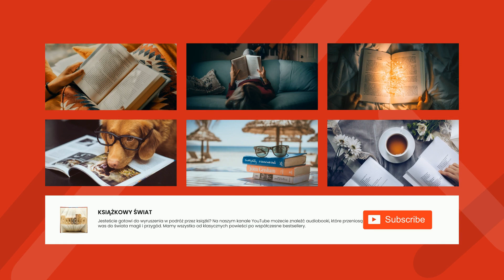Henryk Sienkiewicz - Potop, Tom 1 - Rozdział IX.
Potop, Tom 1
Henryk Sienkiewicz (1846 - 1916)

W tej klasycznej powieści Henryk Sienkiewicz opowiada historię Andrzeja Kmicica; młodego, porywczego szlachcica który musi zdecydować jak ma dalej przebiegać jego życie w ogarniętej wojną z kilkoma przeciwnikami Rzeczpospolitej. Musi podjąć decyzję przeciw komu walczyć, a z kim się sprzymierzyć, aby jak najlepiej służyć ojczyźnie i zasłużyć na miłość ukochanej Oleńki. (Summary by Piotr Nater)

Genre(s): Historical Fiction

Language: Polish